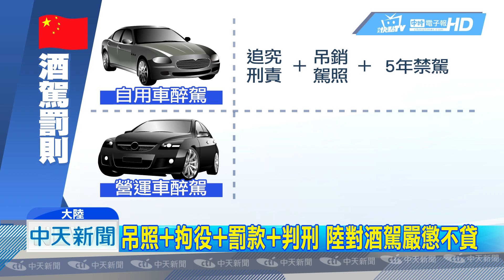20190212中天新聞 陸嚴懲酒駕 輕者扣照罰款重者判刑毀人生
酒後駕車害人害己，在大陸對酒駕嚴懲不貸，根據大陸相關的酒駕規定，酒測值大於0.2毫克是為「酒駕」，大於0.8毫克則為「醉駕」，「酒駕」輕則吊扣駕照半年，並處以罰款還要居留十天，「醉駕」重則吊照五年不能開車，還要負刑事責任，拘役六個月以下，而如果是喝酒駕車肇事，那就等著準備進監牢服刑。